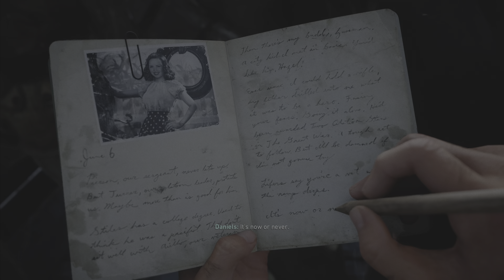CALL OF DUTY WW2 PART 1 4K (D-DAY)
Call of duty WW2 Walkthrough Gameplay Part 1,Campaign Mission 1 with Full Game Gameplay on PlayStation 5.

destroys artillery positions, but are attacked by a Tiger II. Daniels is injured in the process of destroying the tank, and Turner sacrifices himself to cover the platoon's escape after rescuing him. In the aftermath, Pierson becomes head of the platoon, promoting Daniels to corporal.

During the Battle of the Bulge, the platoon is surrounded by Germans. African-American combat engineer Howard (Russell Richardson) helps the platoon contact air support. Daniels obtains intelligence from a German POW revealing that the Germans plan to destroy the bridge at Remagen, the last bridge over the Rhine. After destroying the explosives in transit, the platoon attacks a nearby air base to destroy the remaining explosives. The attack fails, and Zussman is captured. Daniels disobeys Pierson and attempts to pursue the truck carrying Zussman, but is wounded and fails, with Pierson firing him from the platoon; Zussman is sent to a concentration camp. Daniels is awarded a Bronze Star for discovering the German intelligence, and given the option to return home to his pregnant wife. Daniels refuses, however, still desiring to rescue Zussman. Upon confronting Pierson, he learns that Pierson was actually demoted, after the Battle of Kasserine Pass, for disobeying orders to retreat in a failed attempt to save part of his platoon. Pierson allows Daniels to rejoin the platoon.

On March 7, 1945, the platoon captures the last bridge over the Rhine. They head into Germany and search of Zussman, eventually reaching the Berga concentration camp, which they find abandoned; the camp's survivors were sent on a death march. Daniels finds and saves Zussman.

With the war in Europe over, Daniels leaves his platoon and returns to Texas, reuniting with his wife and newborn son. He visits the grave of his older brother, Paul (Chris Browning), who died during Daniels’ childhood after being attacked by a wolf that Daniels failed to shoot, and places his medal on the tombstone.